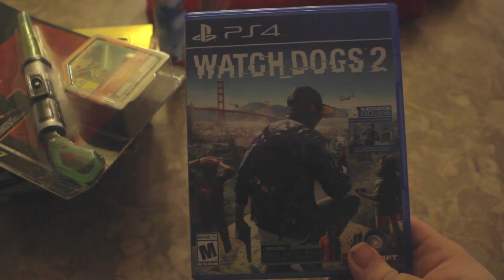Christmas Haul 2K16